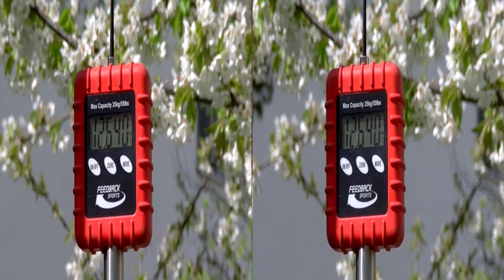Test Niner R I P 9 RDO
3D Video! Zur klassischen 2D Ansicht einfach auf den Button "3D" klicken und 3D deaktivieren drücken.